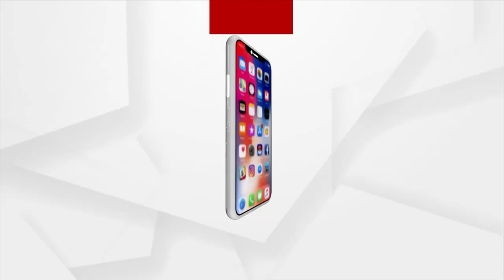Administration Breaks Shelter Of Poor People, In The Name Of House Encroachment